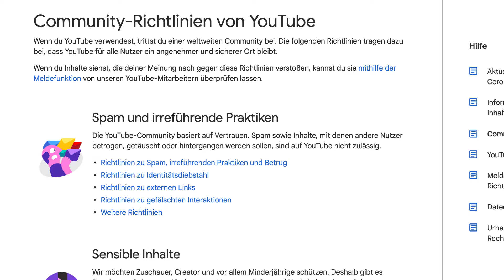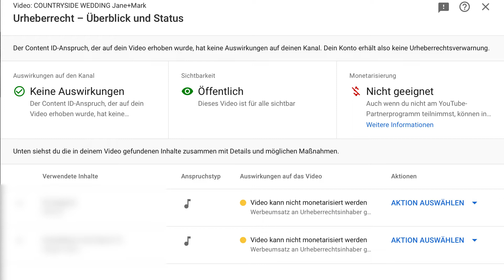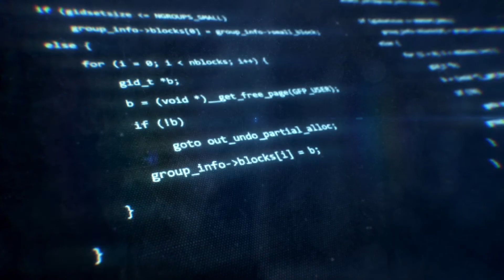YouTube Strike - Was ist das und für was wirst Du gestriked? | Content Claim vs. Community Strike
Was ist ein YouTube Strike? Ab wann ist es eine Urheberrechtsverletzung und wann wird von einer Community Richtlinien Verletzung gesprochen? Mehr dazu in diesem Video.

0:00​​​ - Intro
0:05 - Was ist ein YouTube Strike?
0:23 - Urheberrechtsverletzung vs. Community Richtlinien Verletzung
1:11 - Wurdest Du schon einmal gestriked?
2:10 - Was sind die Konsequenzen?
3:15 - Social Media Agentur eBakery
3:23 - Outro

▬ Social Media ▬▬▬▬▬▬▬▬▬▬▬▬▬▬▬